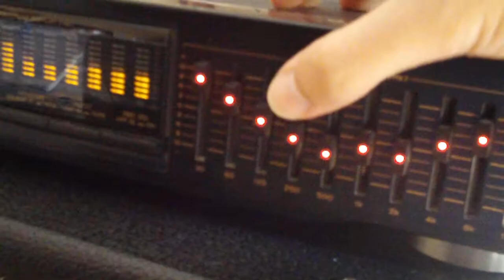Test ecualizador Teac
tema Poncho D.I.S.C.O